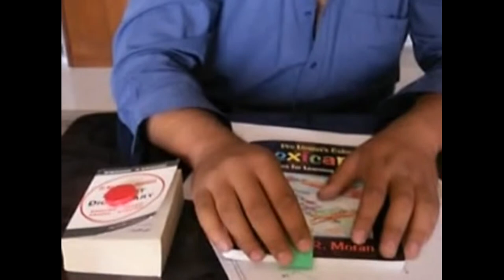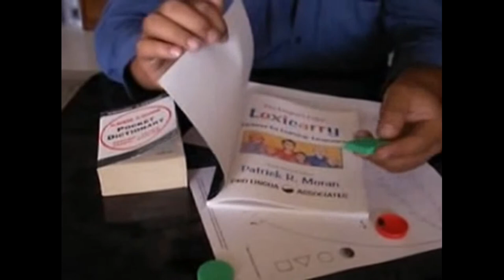Learn Arabic: Prepositions